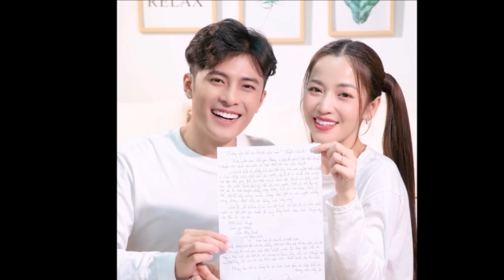😪BỨC TÂM THƯ 'xúc động' của Puka - Gin Tuấn Kiệt gửi đến fan, tiết lộ lý do 4 năm yêu khôg công khai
Puka - Gin Tuấn Kiệt viết tâm thư gửi đến fan, tiết lộ lý do 4 năm yêu không công khai! gây xúc động